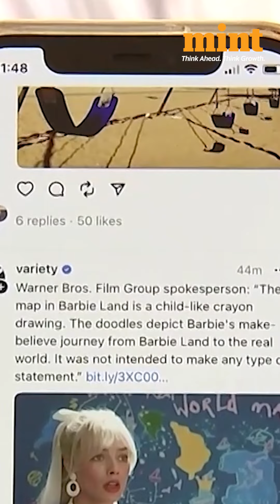meta Confirms More jobcuts, Laying Off Employees From whatsapp &